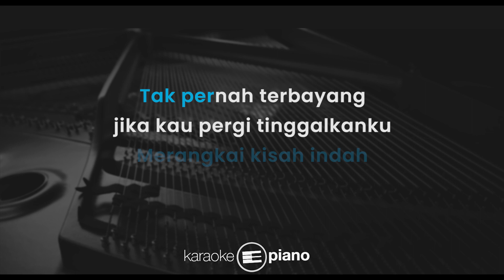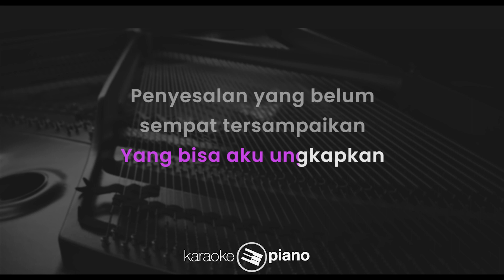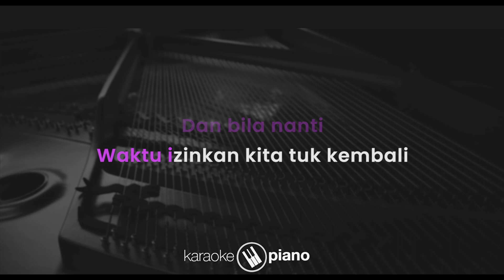Hanya Rindu - Putri Ariani (KARAOKE PIANO - MALE KEY)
Lirik :

Hanya Rindu

Kutatap langit
Terasa berbeda
Tanpa dirimu di sisiku
Tanpamu di sampingku

Sekian lama ku denganmu
Merangkai kisah indah
Tak pernah terbayang jika kau pergi tinggalkanku
Sendiri

Kini hanya rindu
Yang bisa aku ungkapkan
Penyesalan yang belum sempat tersampaikan
Aku rindu pada dirimu

Dan bila nanti
Waktu izinkan kita tuk kembali
Kukan slalu menanti dirimu
Bersama rinduku